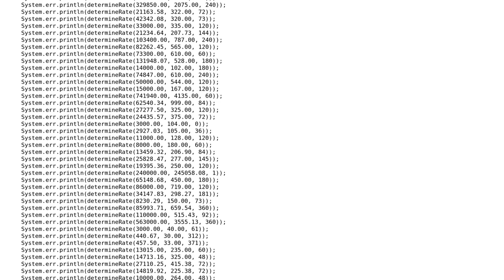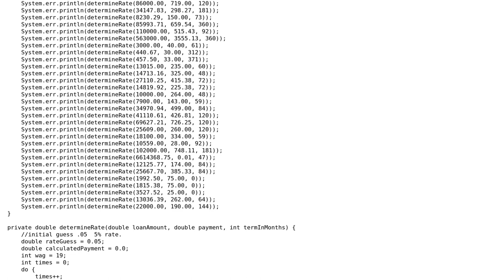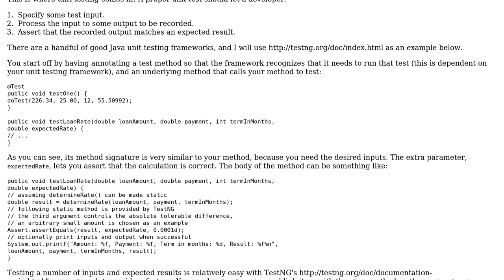Code Review: Calculate loan rate based on payment and duration in months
With thanks & praise to God, and with thanks to the many people who have made this project possible! | Content (except music & images) licensed under CC BY-SA | Music | Images & others | With thanks to user Uncle Iroh user syb0rg user h.j.k. and the Stack Exchange Network Trademarks are property of their respective owners. You are responsible for your own actions.